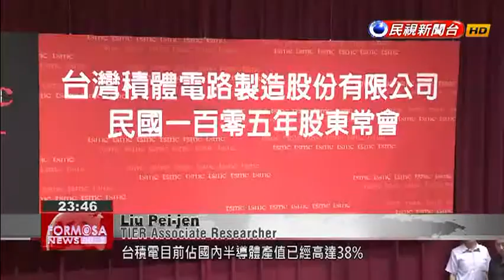TSMC reportedly considering building new 3-nanometer fab in US, prompting Cabinet response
TSMC, the world’s largest contract chip maker, is reportedly leaning towards building its planned 3-nanometer chip fabrication plant in the United States, rather than Taiwan. TSMC said in a statement that it would make a decision on the location of the plant in the middle of next year, but the report has already prompted the Cabinet to come out and address TSMC’s alleged concerns head-on. #The Cabinet announced its 8-year infrastructure outlook at a press conference earlier today. The report came out three days earlier than originally planned, in what was widely interpreted as an attempt to respond to news that TSMC might build its 3-nanometer chip fab in the US.Hsu Kuo-yungCabinet SpokesmanThe government wants to create a favorable environment for domestic corporations to remain in Taiwan. The focus of our infrastructure outlook is on creating that sort of environment, so that TSMC can continue to invest in Taiwan.Reports said that TSMC had originally been planning to build the new 3-nanometer plant in Kaohsiung’s Southern Taiwan Science Park. But the time needed to complete environmental impact assessments, together with concerns over air pollution and electricity outages in the area, had allegedly convinced the company to prepare a contingency plan. Central and municipal authorities scrambled to convince the firm to stay in Taiwan. Lee Chih-kungEconomics MinisterWater and electricity issues are the responsibility of the Economics Ministry. There are still five years to complete water and electricity infrastructure in the area, and our current plans should be able to sufficiently address these problems.Chen ChuKaohsiung MayorWe understand the process behind environmental impact assessments. We are already working on parts of the assessments and are doing all we can to prevent any unnecessary difficulties. We heartily welcome TSMC to Kaohsiung in southern Taiwan.One expert warned that if TSMC were to move to the US, it could set off a serious chain reaction. Liu Pei-jenTIER Associate ResearcherTSMC currently accounts for up to 38 percent of output in the domestic semiconductor sector, and it accounts for more than 60 percent of profits by companies in the sector. If TSMC moves its core investments in advanced manufacturing processes to the US, it would have a negative effect on competition throughout Taiwan’s semiconductor industry. The effects could ripple through the supply chain, from testing and packaging facilities to providers of materials and equipment. Its decision on where to move investment will be closely followed. TSMC, for its part, released a statement saying it was still evaluating possible sites for its factory and would make a decision in the first half of next year.